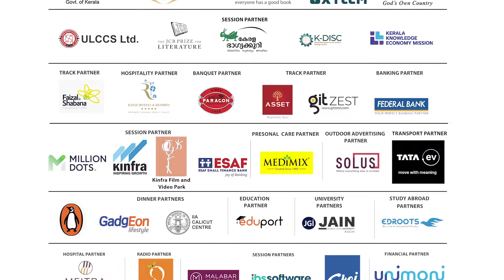The Forgotten Battles of Calicut, 1503 and 1790 | Bindu Amat | Dr Oliver Noone | KLF 2024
11/01/2024 KLF DAY 1 - VAKKU
The Forgotten Battles of Calicut, 1503 and 1790
Speakers: Bindu Amat, Dr Oliver Noone